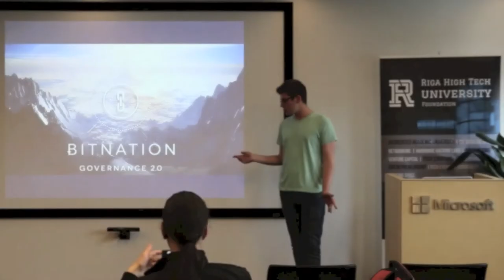BITNATION: Erik Vollstädt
Erik Vollstädt, Bitnation Lead Ambassador, How the blockchain will provide decentralized governance services.

Transcript:
basically, we want to upgrade the way we perceive governance and how society is governed